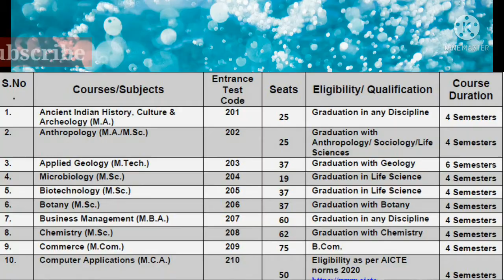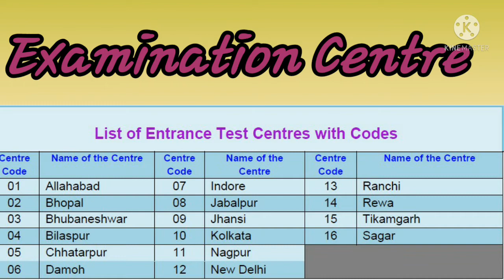PG Course Admission || DHSGU entrance Exam 2021 || Entrance Test 2021||sag University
Good Evening India,
I am Samriddhi Saini welcome to Smart Study Platform, A way of success.

In this vedio i discuss  "Entrance Examination of Post Graduate in Sagar's Central  University Dr. Hari Singh Gour Central University Sagar M.P"
Post Graduate in detail.

The content ofThis vedio is Hindi & English language

Helpful for,
SSC CHSL
SSc CGL
UPSC

Banking
SI
Police
State level examinations
All CBSE and State board examination
 all competitive exams
And all Indians.